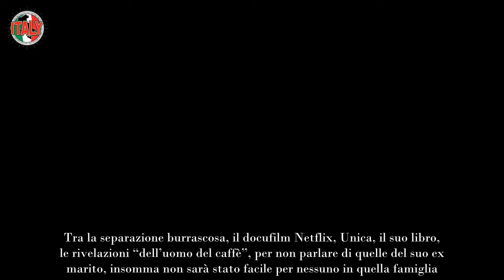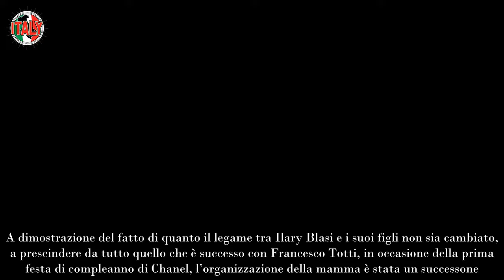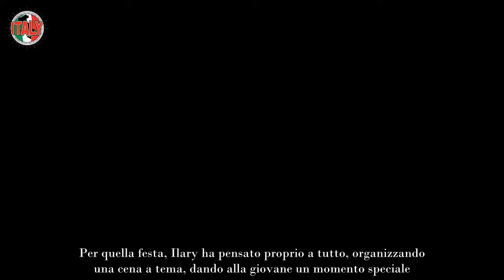Ilary Blasi senza parole costretta a fermare il figlio fuori da casa Tutti nel panico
Sicuramente per Ilary Blasi questi ultimi mesi, da quando si è separata da Francesco Totti le saranno sembrati molto intensi. Tra la separazione burrascosa, il docufilm Netflix, Unica, il suo libro, le rivelazioni “dell’uomo del caffè”, per non parlare di quelle del suo ex marito, insomma non sarà stato facile per nessuno in quella famiglia.

A prescindere da tutto, Ilary e Francesco, oltre ad essersi rifatti una vita, lei con Bastian e lui con Noemi, per quanto sono distanti, come non mai prima, per i loro figli, saranno sempre presenti. Sono infatti degli ottimi genitori i due ex coniugi, che stanno cercando di trovare il loro equilibrio in questa grande famiglia allargata.

Ed è proprio in merito a questa unione che lega i genitori con i figli che ci riferiamo oggi. Dopo quel video i fan sono rimasti scioccati, dopo che Ilary è stata costretta a fermare suo figlio fuori casa, mentre erano in giardino. Ecco a che cosa ci riferiamo.